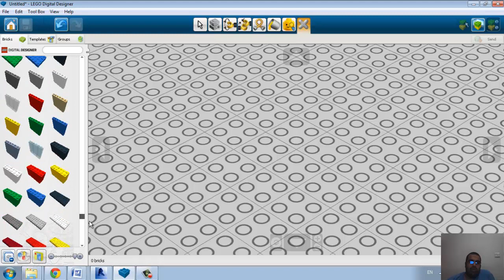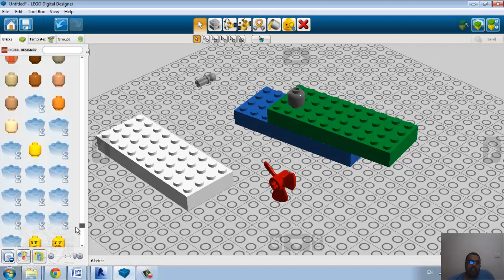lego digital designer